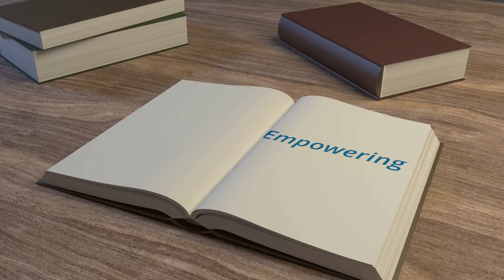AMAZING! 100% IN MATHS, SCIENCE & ACCOUNTING. Karabo: Kutlwanong ProMaths Alumnus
Karabo Lekwana. Kutlwanong ProMaths Alumnus Interview. Works at RMB